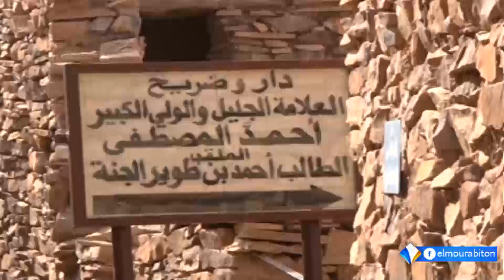متى تأسست مدينة وادان ومن هو مؤسسها ؟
تقرير :عبد القادر ميارة
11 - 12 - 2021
قناة المرابطون - الصفحة الرسمية - 2021